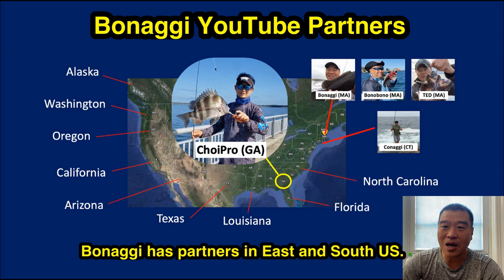Sheepshead fishing at a pier, Biloxi, MS (11/6, 2022)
Today's episode is sheepshead fishing that is filmed by my partner (ChoiPro) from Biloxi in Mississippi. The prime time for sheepshead fishing in the Southern area is from mid November to March. Thank ChoiPro for sharing your fishing spots and tales with us from the south.